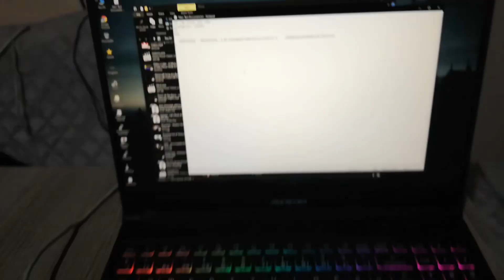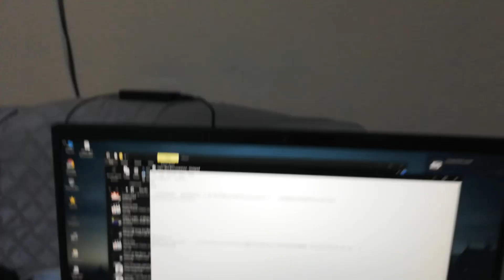KD- Kullanım Deneyimlerim | Genius Slim Star 110